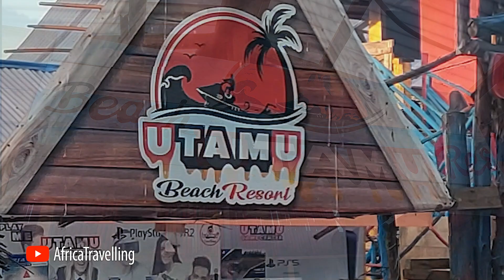Beautiful beach at Utamu Beach resort in Dar-es-Salaam (Tanzania) 2023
We visited this nice beach this summer and we were positively surprised by the cleanness and size of this beach in Mikocheni, what mostly is used by the local people.